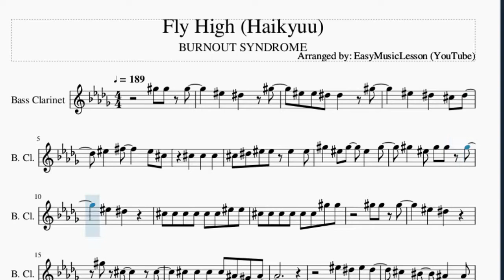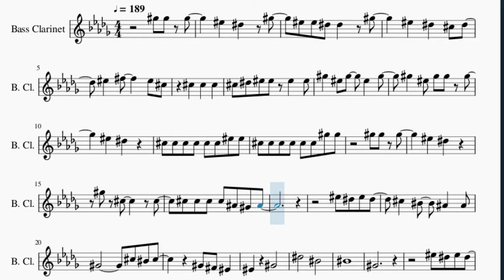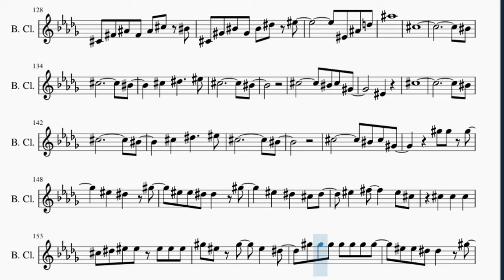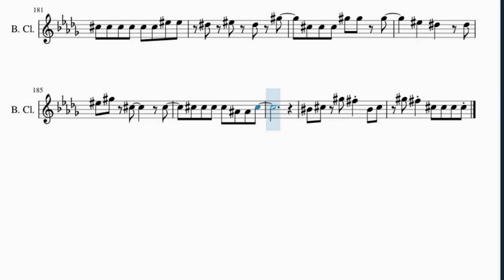Bass Clarinet Sheet Music: How to play Fly High (Haikyuu) by BURNOUT SYNDROME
Here is a sheet music/tab video on the song Fly High (Haikyuu) by BURNOUT SYNDROME on the bass clarinet. A bass clarinet sheet music arrangement which is transposed to notes that are easily played by bass clarinet, for the song Fly High (Haikyuu) by BURNOUT SYNDROME.

EasyMusicLesson teaches you to play the your favorite instrument, through well-arranged sheet music so that you too can learn how to play Fly High (Haikyuu) by BURNOUT SYNDROME on the bass clarinet as fast as you can. A bass clarinet sheet music with backing tracks to help your play the song better.

Chords of Bass Clarinet arrangement:
E Maj   Gb Maj   Ab Min   B Maj   E Maj   E Maj   Eb Maj   E Maj 7
Gb Maj   Ab Min   B Maj   E Maj   Gb Maj   Ab Min   B Maj   Db Min
Eb Min   E Maj   B Maj   Db Min   Gb Maj   Gb Maj   B Maj   Db Min
Eb Maj   E Maj   B Maj   Db Min   Gb Maj   B Maj   B Maj   Db Min
Db Min   Eb Min   Eb Min   E Maj   E Maj   Gb Maj   Gb Maj
Gb Maj   E Maj 7   Gb Maj   Ab Min   B Maj   E Maj   E Maj
Eb Maj   Eb Maj   Gb Maj   E Maj   Gb Maj   Ab Min   B Maj
E Maj   E Maj   Eb Maj   Eb Maj   Gb Maj   E Maj   Gb Maj   Ab Min
B Maj   E Maj   Gb Maj   Ab Min   B Maj   Db Min   Eb Min   E Maj
B Maj   Db Min   Gb Maj   Gb Maj   B Maj   Db Min   Eb Maj
E Maj   B Maj   Db Min   Gb Maj   B Maj   B Maj   Db Min   Db Min
Eb Min   Eb Min   E Maj   E Maj   Gb Maj   Gb Maj   Gb Maj
E Maj 7   Gb Maj   Ab Min   B Maj   E Maj   E Maj   Eb Maj
Eb Maj   Gb Maj   E Maj   Gb Maj   Ab Min   B Maj   E Maj   E Maj
E Maj   Gb Maj   Eb Maj   Eb Maj   Gb Maj   E Maj   Gb Maj
Ab Min   B Maj   E Maj   Gb Maj   Ab Min   Gb Maj   E Maj   Gb Maj
Ab Maj   Ab Maj   B Maj   E Maj   Gb Maj   Ab Min   Gb Maj
B Maj   E Maj   Gb Maj   Ab Min   Gb Maj   E Maj   Gb Maj   Ab Min
B Maj   E Maj   E Maj   Gb Maj   Gb Maj   E Maj   Gb Maj   Ab Min
B Maj   E Maj   E Maj   Eb Maj   E Maj   Gb Maj   Ab Min   B Maj
B Maj   E Maj   E Maj   Eb Maj   Eb Maj   Gb Maj   E Maj   Gb Maj
Ab Min   B Maj   E Maj   Gb Maj   Ab Min   Ab Min   Ab Sus 4
Ab Sus 4   Ab Sus 4   B Maj   B Maj

Melody notes of Bass Clarinet:
Ab5 Ab5 Ab5     F5   Eb5   Ab5
F5 F5 Eb5 Eb5   Ab5
F5   Eb5   Db5 Eb5
F5   Gb5     F5 Db5
Db5   Db5   Db5
Db5 Eb5 F5 F5 F5   F5
Ab5   F5 Ab5   F5   Ab5
Ab5   F5 Ab5 Ab5 Ab5
F5   Eb5
Db5 Db5 Db5 Db5 Db5 Db5 F5 F5
Db5 Db5 Db5 Db5 Db5 Db5 Ab5 Ab5
Ab5 Ab5 Ab5
F5   Eb5
Ab5 Db5     Db5
Db5 Db5 Db5 Db5 Bb4 Ab4 Bb4
F5 Eb5 F5 Eb5
Db5   C5   Bb4   Bb4
Ab4         Db5 C5 Db5
Ab4 Gb4 F4
F4     Ab4
Eb5       C5
C5
Ab4
A4     Db5     C5 Db5
F5 Eb5 Db5 C5
Db5     F5 Eb5 Db5 C5
Db5   C5 Bb4   C5   Db5
Eb5 Eb5 Db5
Bb4       Ab4
F4     Ab4 Ab4
Db5       C5
Bb4       Ab4   Ab4
Db5   C5   C5   Bb4
Bb4   Ab4   Ab4   Db5
Db5       C5
Db5       Ab5
Gb5   F5   Eb5
F5 Db5 Ab4 Db5 C5 Eb5
Db5 F5 Eb5 Gb5 Ab5 Ab5 Ab5
F5   Eb5   Ab5
Db5   Db5   Db5
Db5 Bb4 Db5     Db5
Db5 Eb5 F5 F5 F5 F5 F5
F5   Eb5
Ab5 Ab5 Ab5
F5   Eb5
Ab5